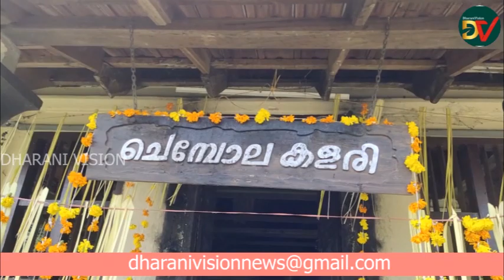KALARI, MANIKANDAN , SABARIMALA, KALARI, ALANGAD KALARI, ERUMELI PETTA , KANANA VASA , CHEMBOLA ,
പ്രിയപ്പെട്ട പ്രേക്ഷകരെ , നമ്മുടെ നാട്ടിൽ ഒത്തിരി പ്രസിദ്ധമായ ദേവാലയങ്ങൾ ഉണ്ട് . എന്നാൽ ആ ദേവാലയത്തിലെ പ്രതിഷ്ഠയെ കുറിച്ചോ അതിന്റെ ശക്തിയെ കുറിച്ചോ, അതിന്റെ ചരിത്രത്തെ കുറിച്ചോ അധികം ആർക്കും അറിവില്ലായിരിക്കും .  വരും തലമുറയെയും അറിയാൻ ആഗ്രഹിക്കുന്നവരെയും ഈ കാര്യങ്ങൾ ഞങ്ങളുടെ ചാനലിലൂടെ മനസിലാക്കി തരുവാൻ ചെറിയ രീതിയിൽ കഴിയും എന്ന ഒരു ഉറപ്പ് ഞങ്ങൾക്കുണ്ട്. എല്ലാവരുടെയും സഹകരണവും സ്നേഹവും ഈ ചാനൽ സബ്സ്ക്രൈബ് ചെയ്തും ബെൽ ഐക്കൺ ക്ലിക്ക് ചെയ്തും നല്കണേ എന്ന അപേക്ഷയോടു കൂടി ഞങ്ങൾ തുടങ്ങട്ടെ .

എല്ലാവരെയും ജഗദീശ്വരൻ അനുഗ്രഹിക്കട്ടെ